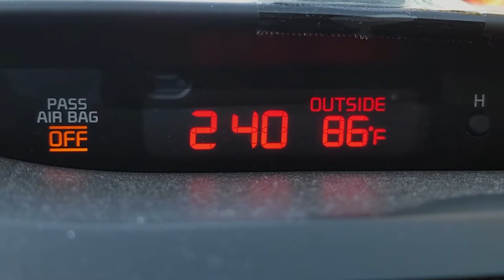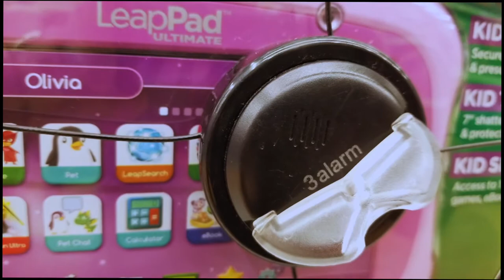It's Always A Good Day To Go Toy Shopping! | VLOG 138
VLOG 138 - Kevin and Brendan go toy shopping at Toys R Us to get gifts for a couple of his classmates' birthday parties and unfortunately, Krista works a lot. :(

We post NEW videos MON-WED-FRI.

We're a mixed race couple ( AMWF ) with a young hapa ( eurasian ) child living in Los Angeles.  Follow along on our family vlog on YouTube.